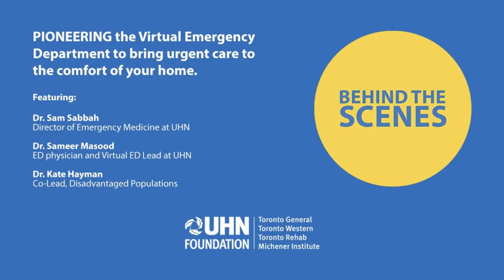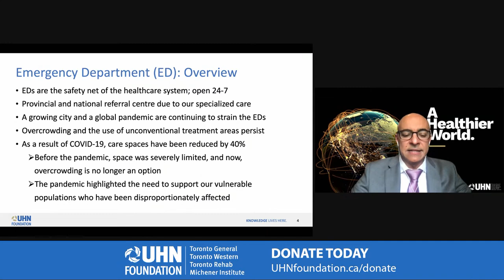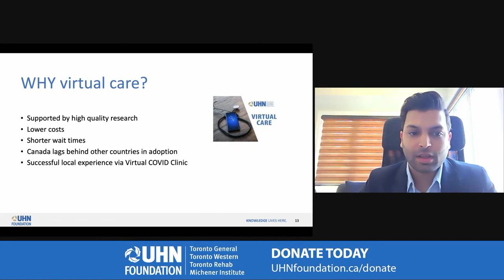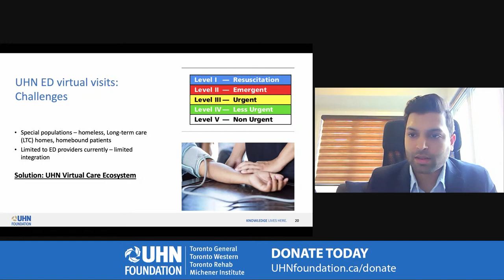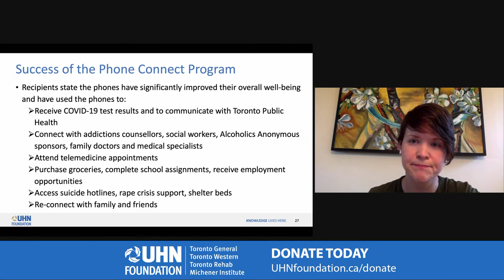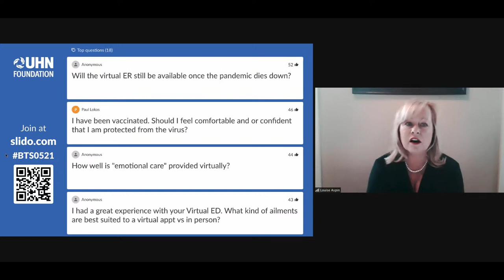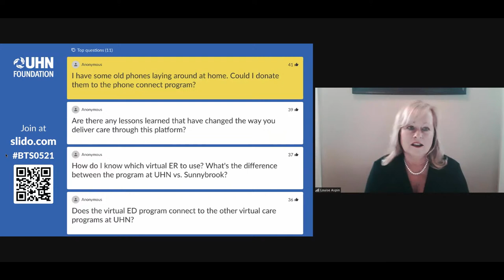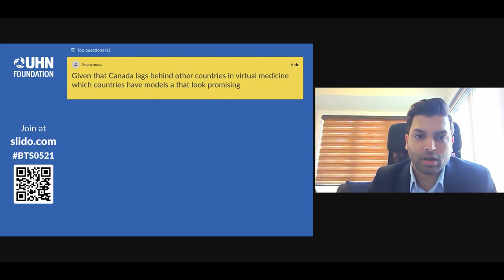Behind the Scenes Spring Presentation - May 26, 2021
PIONEERING the Virtual Emergency Department to bring urgent care to the comfort of your home.

Emergency physicians are on the front lines of health care. They are here for you when you need them the most — and now, with virtual care, “here” can be wherever you are. University Health Network (UHN) launched the Virtual Emergency Department, an innovative and secure online platform that extends access to urgent care beyond the confines of the physical hospital and straight to patients.

Join us for a special presentation featuring leading Emergency Medicine physicians at UHN who take Emergency care to the next level, who ensure virtual care complements and enhances traditional in-person care, and who fight for digital health equity for our most vulnerable and disadvantaged populations.

Wednesday, May 26, 2021 | 5 - 6 p.m.

Featuring:

Dr. Sam Sabbah
Director of Emergency Medicine at UHN

Dr. Sameer Masood
ED physician and Virtual ED Lead at UHN

Dr. Kate Hayman
Co-Lead, Disadvantaged Populations